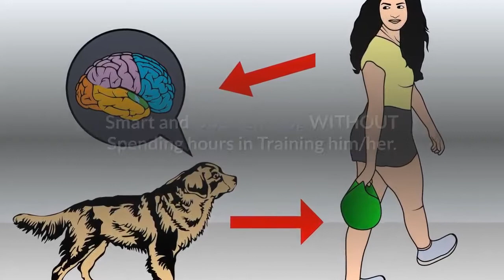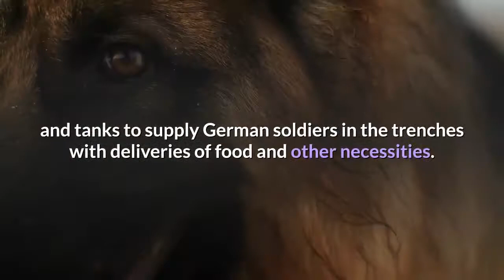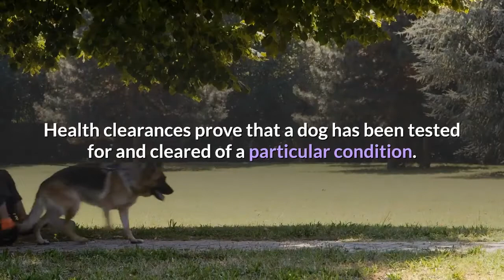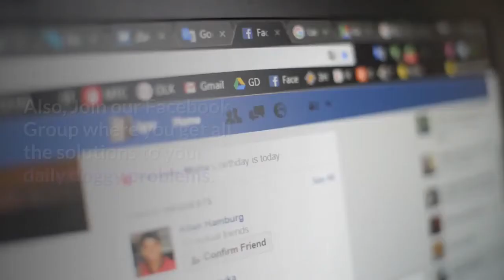Detailed Guide on German Shepherd Greyhound Mix | Will this mix-breed be suitable for you?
The German Shepherd Greyhound Mix is a mixed Dog Breed between the German Shepherd and the Greyhound.

These are two very unique breeds. Both are very strong and powerful in their own right. The Greyhound is known more for its speed and it’s popularity at various race tracks.

Although many have outlawed dog racing, you can sign our petition, to stop it everywhere. The Shepherd is well known for it’s working and protection abilities.

While we really recommend that you acquire one through a rescue, we understand that some people might go through a breeder to get their German Shepherd mixed with Greyhound puppy.

That is, if they have any for sale. Always screen your breeders as much as possible to ensure that you are getting as high a quality dog as is possible.

Here is a brief history of both the Shepherd and the Greyhound. Being that this is a mixed breed dog, there isn’t a lot of history to it. However, we go more in depth to the history of all of the breeds.

Watch this video till the end to know everything about German Shepherd Greyhound Mix